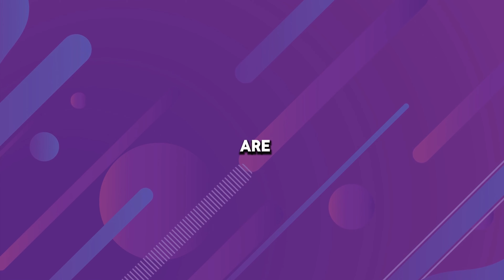Episode 10: A Conversation with Willkeepitreal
I am joined by a special guest this episode: Will Diggs also known as Willkeepitreal. Will has made an impact on many people's lives with his motivational content. In this episode, we discuss his journey to where he is today and how God has walked him along his path.

$imperfectpodcast